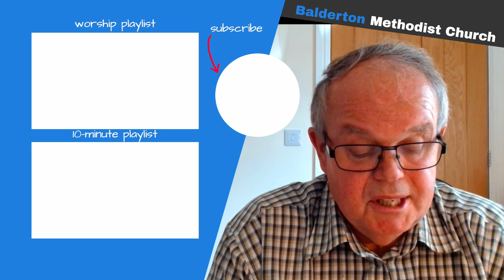BMC 7 for 10 30.06.22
Listen to the words of Jesus - "The last will be first and the first will be last"